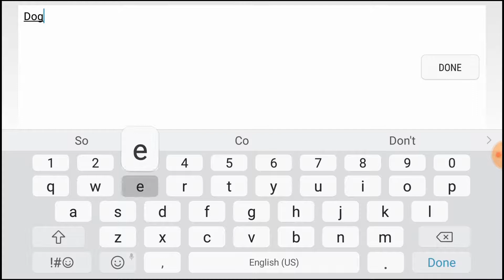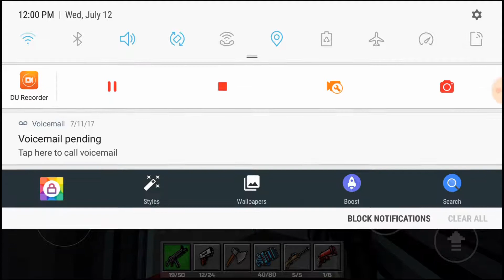Dinosaurs, Fire Swords and Explosions! PIXEL GUN 3D KILL MONTAGE!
In this video I get so many kills. I was literally the King of the server multiple times. Pixel gun 3D is a video game for Android that is basically Minecraft combined with Call of Duty and Clash Royale.